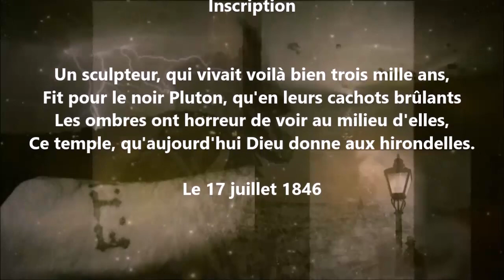Inscription - Victor Hugo lu par Yvon Jean